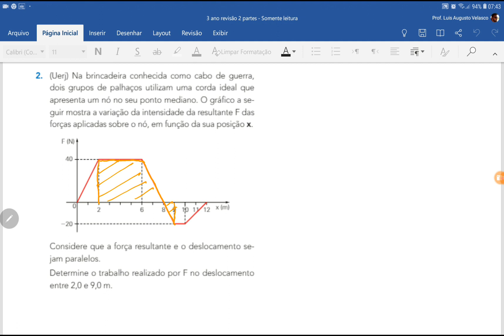3ano-casinha-aula07-04questões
Gráfico de trabalho.